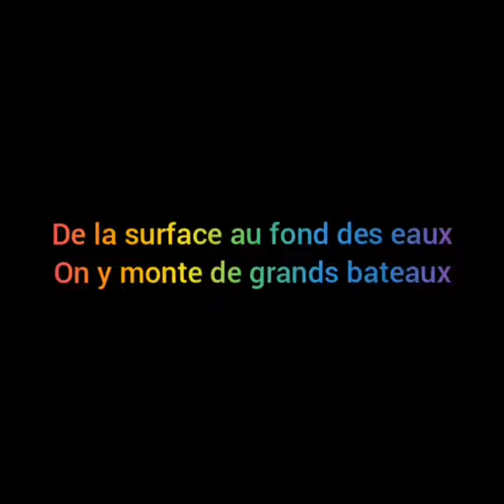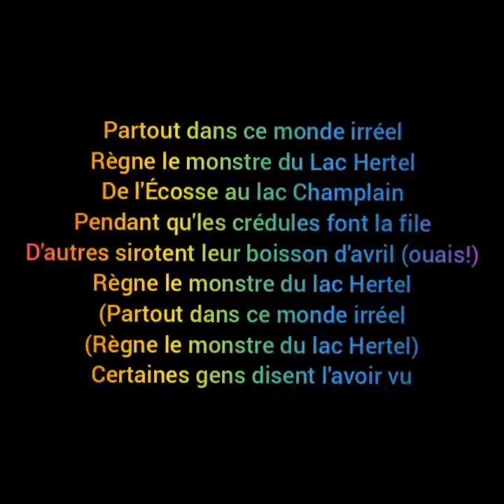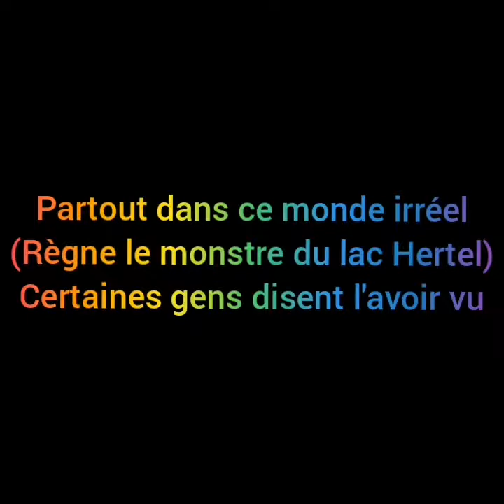Boisson d'avril Lyrics par Groovy Aardvark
chanson de Groovy Aardvark

N'hésitez pas à lâcher un pouce bleu.